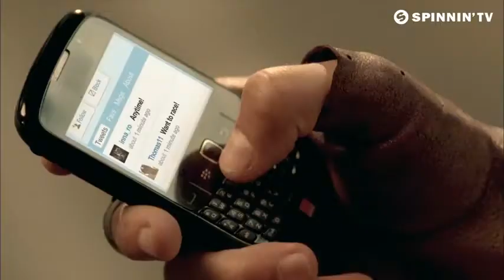INNA - Club Rocker HD